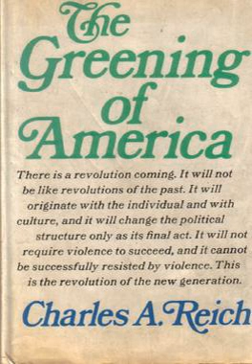The Greening of America | Wikipedia audio article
00:00:19 1 Overview
00:01:12 2 Bestseller

- Socrates

SUMMARY
The Greening of America is a 1970 book by Charles A. Reich.  It is a paean to the counterculture of the 1960s and its values.  Excerpts first appeared as an essay in the September 26, 1970 issue of The New Yorker.  The book was originally published by Random House.